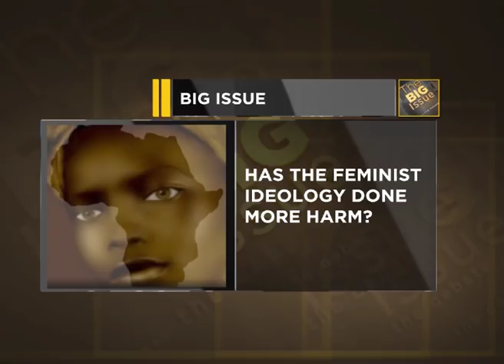The Big Issue | Has the feminist ideology done more harm | TVC News